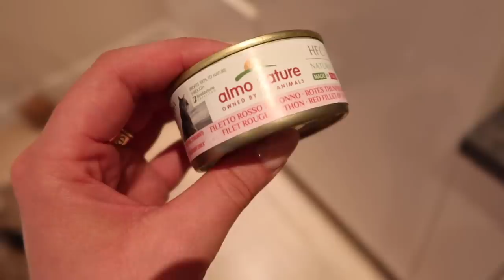POSSO DIRLO???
Sopra ad una spesa di 79 eur riceverete regalo segreto
valido fino al 30 luglio
Ad

Vlog: una giornata con me nella mia vita ad Amsterdam. Mi sono emozionata alla fine del video, scusatemi❤️